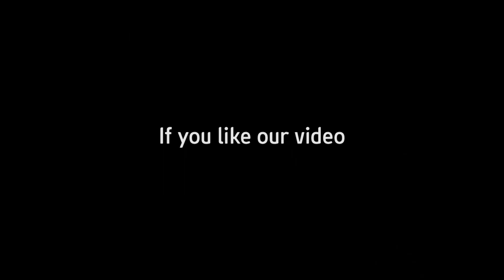[ATOMY MALAYSIA] Atomy Kopitiam Ep 02 - HE is here!!